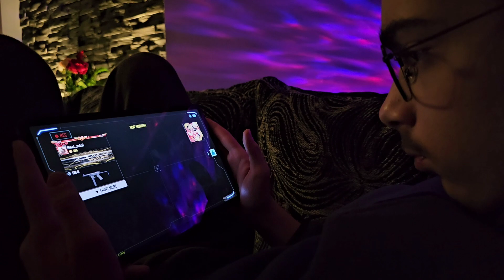If Revenge Motivates You, Go For Call Of Duty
Whether you're a fan of classic team-based multiplayer battles or prefer the heart-pounding action of Battle Royale, Call of Duty Mobile has something for everyone. The game boasts high-quality graphics, realistic gameplay mechanics, and a vast arsenal of weapons, ensuring an immersive and visually stunning gaming experience.
Call of Duty Mobile Gameplay Multiplayer Battles on COD Mobile Best Battle Royale Moments Weapon Customization Tips Solo Missions in COD Mobile How to Rank Up Quickly Top Strategies for 5v5 Matches Character Customization Guide Latest COD Mobile Updates Join the Global COD Mobile Community
With a friendly presentation style and a clear love for the game, Itan Kryeziu is a rising star in the realm of electronic games. Whether you are a Call of Duty fan or just a gaming enthusiast, Itan Kryeziu's channel is a fitting destination for a guaranteed dose of excitement and entertainment.